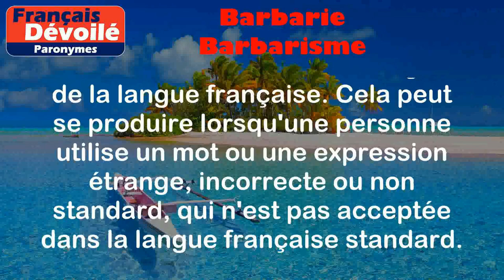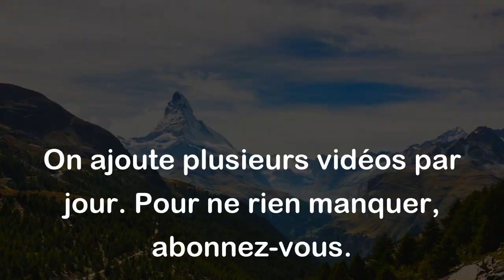Barbarie et Barbarisme (Paronymes)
Barbarie:
La barbarie désigne l'état sauvage, brutal et cruel, ainsi que les actes de violence, de cruauté et de sauvagerie commis par des personnes ou des groupes. C'est un terme qui est souvent utilisé pour décrire des comportements ou des actes inhumains.

Exemples:
- Les actes de barbarie commis pendant la guerre ont choqué le monde entier.
- La barbarie de cet assassinat est insoutenable.

Barbarisme:
Le barbarisme est une erreur linguistique qui consiste à utiliser incorrectement les règles de la langue française. Cela peut se produire lorsqu'une personne utilise un mot ou une expression étrange, incorrecte ou non standard, qui n'est pas acceptée dans la langue française standard.

Exemples:
- "Je vais aller à la restaurant" est un barbarisme, car il faudrait dire "Je vais aller au restaurant".
- "J'ai acheté des biscuits au lieu des livres" est un autre exemple de barbarisme, car le mot "biscuits" n'est pas approprié ici.

Différence entre les 2 mots:

La différence entre barbarie et barbarisme réside dans leur signification et leur utilisation. Barbarie se réfère à des actes de violence et de cruauté, tandis que barbarisme désigne des erreurs linguistiques. Ils sont donc liés à des domaines différents - la barbarie est liée à la moralité et au comportement humain, tandis que le barbarisme est lié à la langue et à la communication.